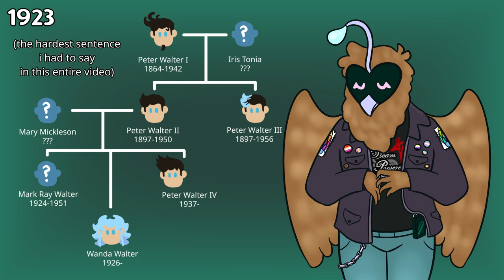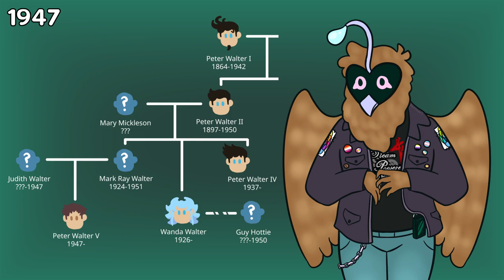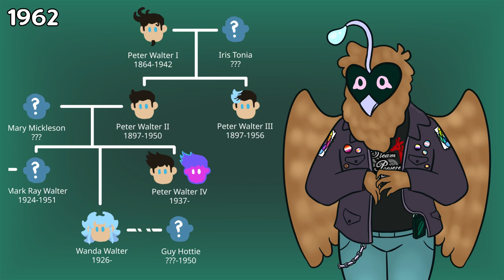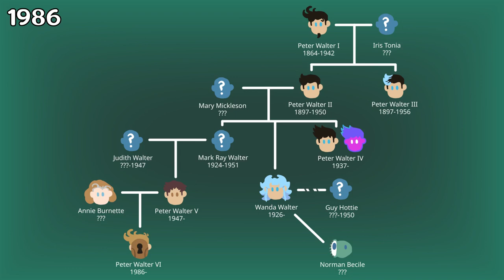the lore of steam powered giraffe: a sorta-comprehensive guide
another video essay, this time going over steam powered giraffe's timeline, with some tangents to talk about the more obscure lore bits. also, semi-animated(?) explanation of the vice quadrant!

who's that crashing in at the end? you'll have to wait 'til next week to find out.

chapters:
0:00 introduction
0:46 normal timeline
12:54 the vice quadrant
17:41 outro